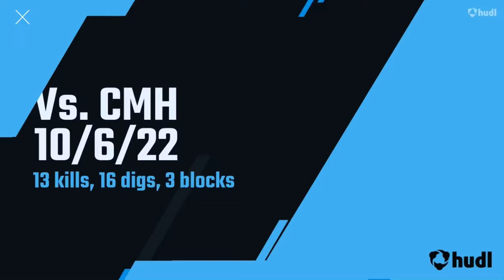CMH highlights 10/6/22